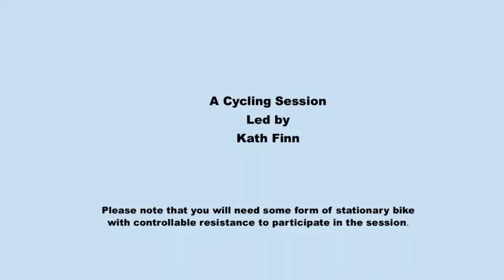Cycling 21st February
Audio only of a recording of an exercise session.